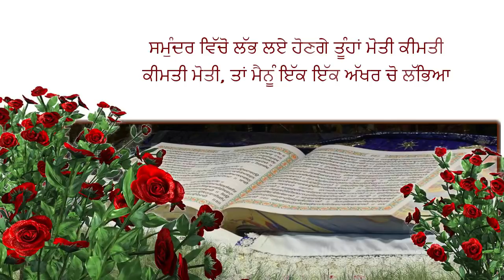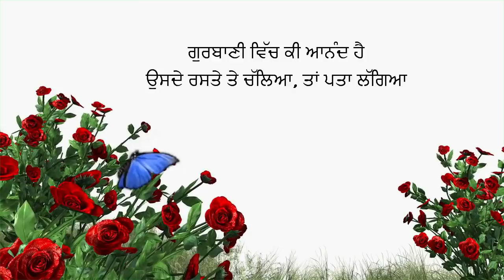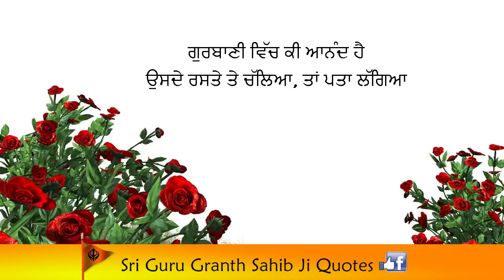Gurbani Vich Ki Aanad Hai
Thanks